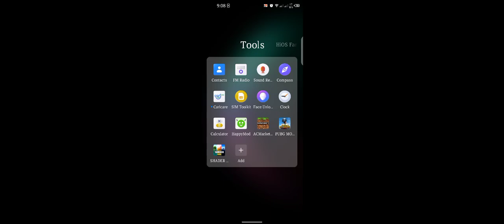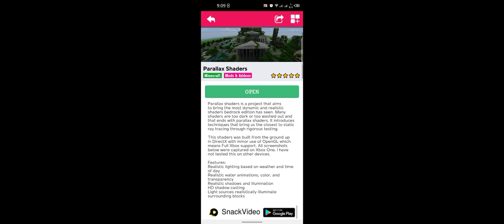How to do Pc graphis in minecraft 😱😱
Minecraft Shader Downloader 👇🏻👇🏻